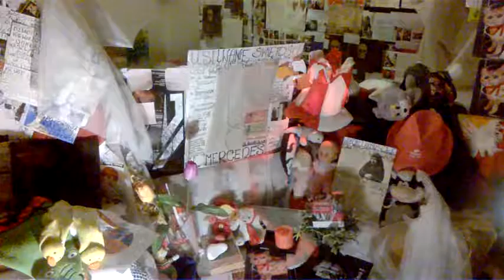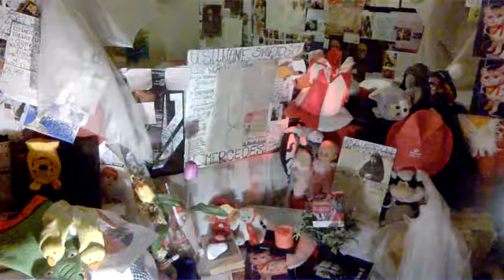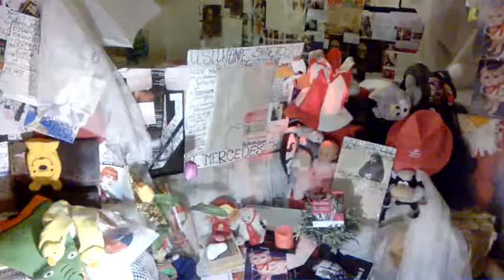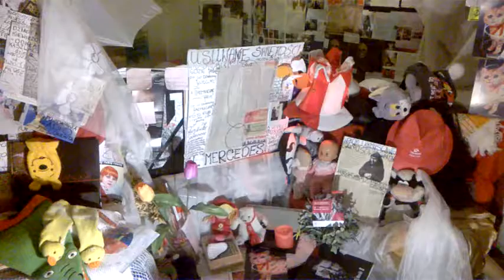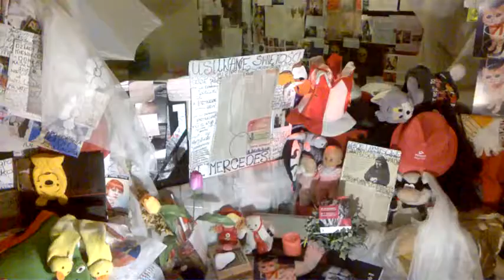DAMY RADĘ,GDY MAZUR ZA DORADZANIE NA STRONĘ PEPICZKÓW PRZEPĘDZIMY I PO LICHWIE!!!